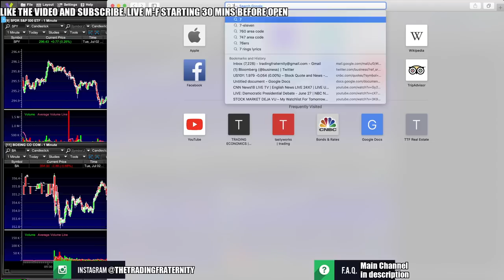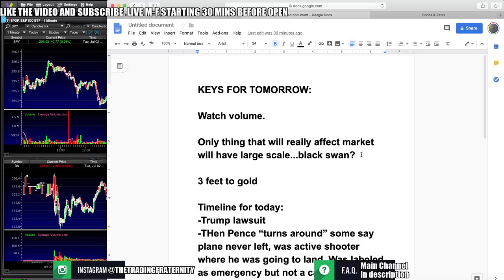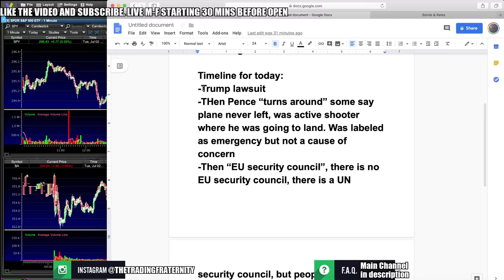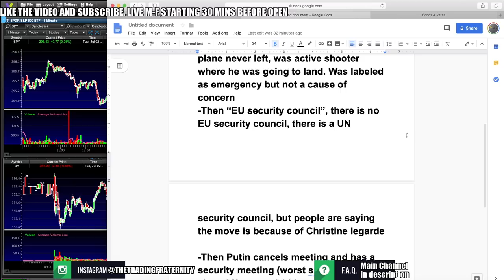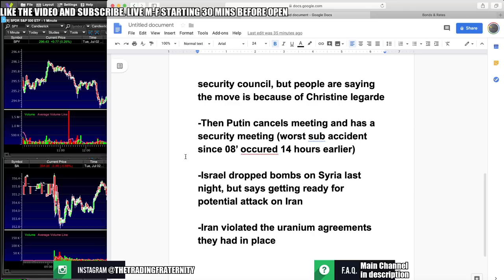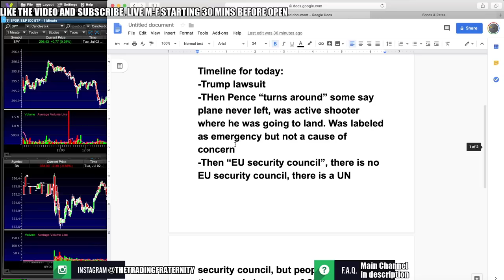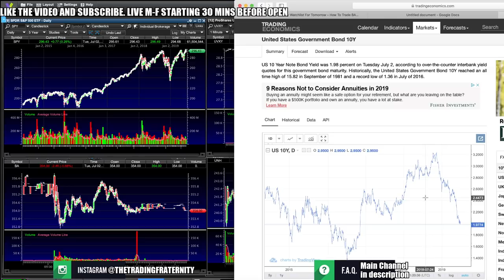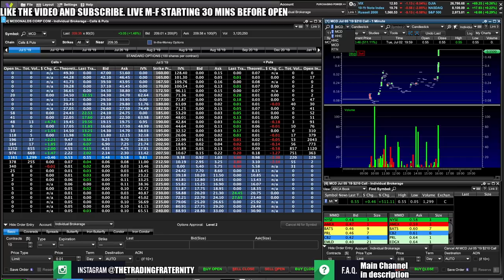THE STOCK MARKET HASN'T DONE THIS IN YEARS – My Watchlist For Tomorrow – Why The Market Went UP!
The Stock Market was crazy today! With stock news coming in left and right and a white house emergency situation with Mike Pence and then Russia having their own security meeting, investors were initially worried at first only to brush it off as stocks held near all time highs. I go over the key factors in the stock market today and why the stock market went down and closed up. I then go over my top stocks to trade and the top stocks to watch coming into the holiday trading week and the early close of the stock market tomorrow July 3!